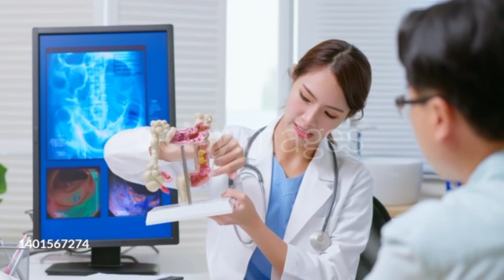Does Pomegranate Increase Blood Sugar?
Pomegranates, also known as Anaar, are famous for their ruby-red tiny edible arils (seeds) and sweet-tart flavour. The fruit’s natural juice and seeds are rich in nutrients that offer multiple benefits. From controlling blood sugar levels to improving memory, pomegranates are a wonder fruit that can be an excellent addition to your diet.

Pomegranate juice has a higher concentration of antioxidants, specifically polyphenols, than other fruit juices. It has approximately three times as many antioxidants as green tea or red wine. Because of this, pomegranate juice has the potential to lower low-density lipoprotein, or bad cholesterol, and help safeguard the heart.

Additionally, studies have found that the compounds in pomegranate, such as gallic, oleanolic, ursolic, and uallic acids, have anti-diabetic properties. The pomegranate juice and peel extract may also help increase insulin sensitivity, which is beneficial for people with diabetes.

Find out whether eating pomegranates increases blood sugar or if everything you heard was a myth